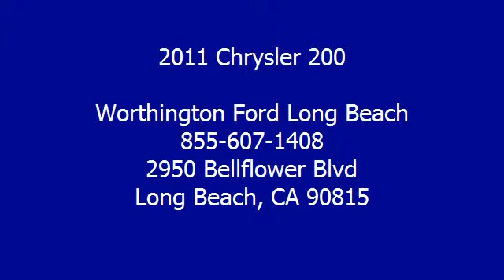2011 Chrysler 200 - Worthington Ford Long Beach - Long Beach, CA 90815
For Sale: 2011 Chrysler 200
VIN: 1C3BC1FB8BN521458
Engine: 2.4-Liter 4-Cylinder 173HP
Drivetrain:
Transmission: automatic
Mileage: 39,706
Color: SILVER (exterior)  (interior)